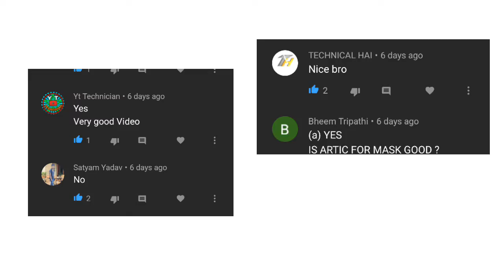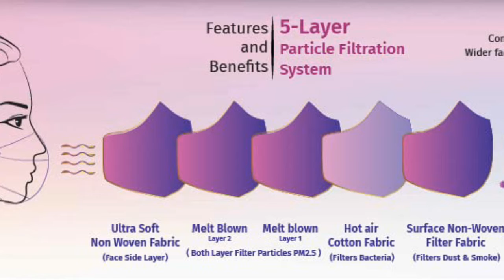COD MOBILE Season 11,Xiome EARN 50 LAKH FROM INDIA, IPHONE 12 LAUNCH DATE, INTEL Cheapest TV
CRAZY DEAL'S ["YOU SHOULD CHECK"]

SWAGAT KARTA HU AP SABHI KA  "CRAZY TECH NEWS" EPISODE '9' . IN THIS VIDEO I HAVE DISCUSS ABOUT SOME TECHNOLOGY UPDATE'S HAPPEN IN THIS WEAK LIKE- COD MOBILE Season 11,Xiome EARN 50 LAKH FROM INDIA, IPHONE 12 LAUNCH DATE, INTEL Cheapest TV  and many more.

Hope You All Understand, What I Want To Tell You In This Video!
आशा है कि आप सभी को समझ आ गया होगा, इस वीडियो में मैं आपको क्या बताना चाहता हूँ!
{ यह सुनिश्चित कर लें }
°इस वीडियो को Like करें
°किसी भी प्रश्न के लिए कमेंट करें

TIME TRAVEL/समय यात्रा
0:00 INTRODUCTION
0:30 COMMENT YOUR ANSWER
1:13 GOOGLE PIXXEL 4A PRICE
1:40 CALL OF DUTY MOBILE SEASON 11 UPDATE !
2:02 XIOME EARN 50 LAKHS FROM INDIA !
2:44 CRAZY DEAL'S
3:56 APPLE IPHONE 12 IN APPLE EVENT
4:21 INTEL LAUNCH 6 PRODUCT IN INDIA !

°°°°Watch 👀till 🔚°°°°°°°
^MAKE SURE TO^

•••Want to watch👀 more video 🎥then click on I button⤴ or scroll down⤵ below💁🏻‍♂

♦️[PLAY]▶️"Why I Have To Prove I'M Not Robot?

♦️[PLAY]▶️"Fm Radio But EARPHONES ? | Why Earphone Required For FM RADIO"➡️

♦️[PLAY]▶️"Why SLAP REMOTE | What Actually Happen When We Slap A T.V REMOTE"➡️

♦️[PLAY]▶️"Don't Buy Phone Cover/Case !! Stop Using Phone Cover/Case"➡️

IF YOU WANT TO SHARE💁🏻‍♂ THIS INTERESTING VIDEO 🎥WITH YOUR FRIENDS 👥THEN SHARE IT NOW👉

ABOUT MYSELF ⤵⤵

-⏩My Name Is ARJUN TRIPATHI
-⏩I Am 16 Year's Old And I Am Kind Of TECHIE.
     ⏭AGE DOES'NT MATTER KNOWLEDGE MATTER⏮

ABOUT MY CHANNEL IS :-
SO HERE You Will Get Tech Video & Tech News.

-⛰YOU Will Get Tech News Every TUESDAY
That's all...🗽

Twitter @Its_Crazy_Arjun / we make people crazy

Facebook Page- We Make People Crazy

At last:- *JAI HIND*